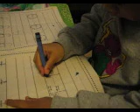HAYKAL'S PRACTICING OF WRITING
ON JAN 9TH 2007